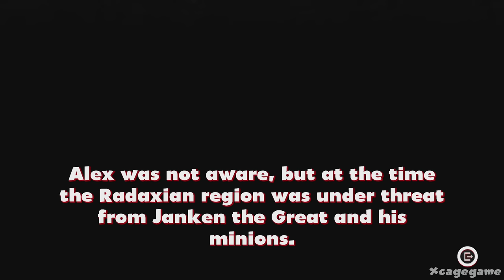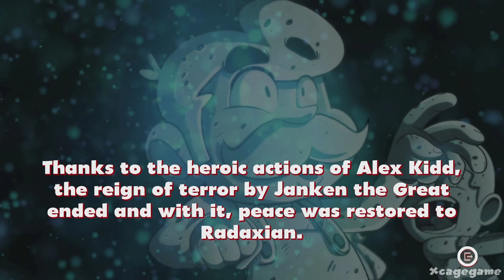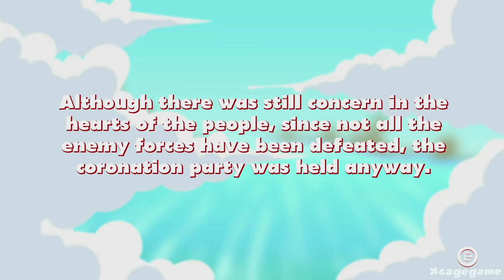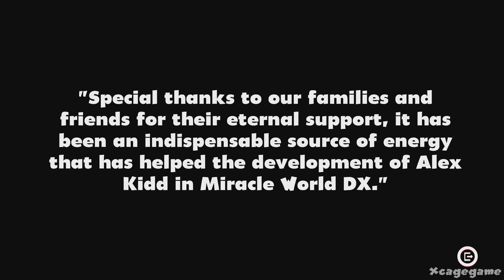Alex Kidd in Miracle World DX Full Gameplay Walkthrough (Longplay)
►Game Informations :